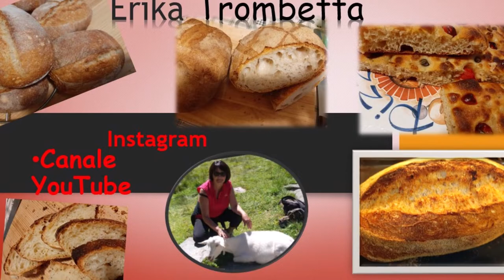Pomodori secchi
pomodori seccati al sole